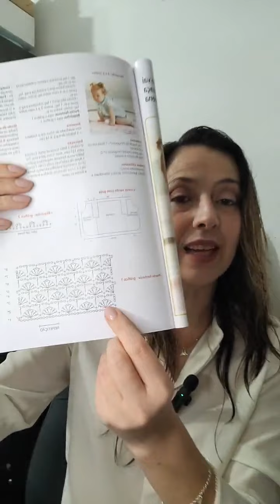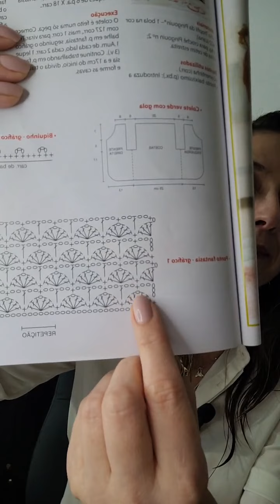Para que serve e o que é Tex?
Nesta aula exclusiva sobre o Tema Tex, vamos entender para que serve, no que essa informação nos ajuda em nosso dia a dia e o mais importante, Tex é espessura?

Confira tudo isso e muito mais!